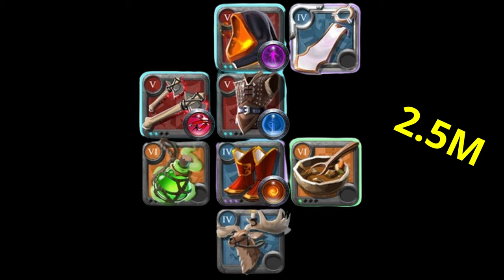Ganking with Bearpaws is so easy and profitable| Albion online| Ep110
Want to learn more about diving solo dungeons? Ask me any question!